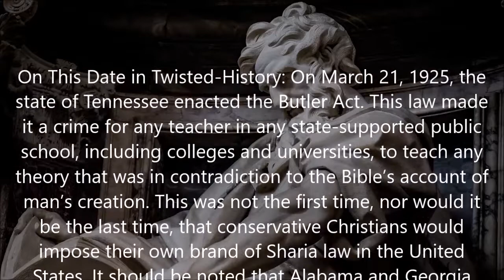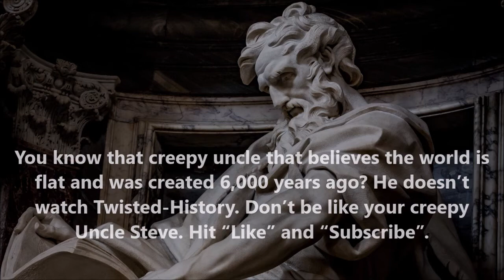Twisted-History: March 21, 1925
This Date in Twisted-History: March 21, 1925